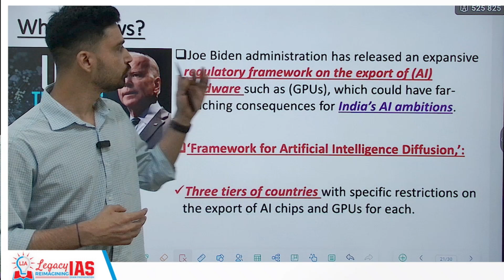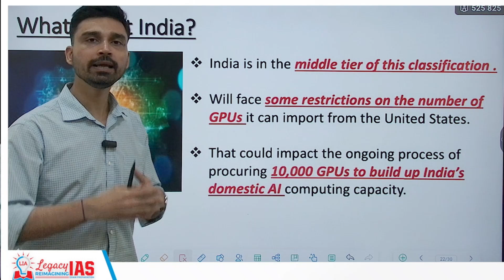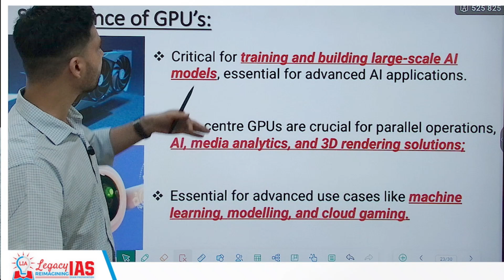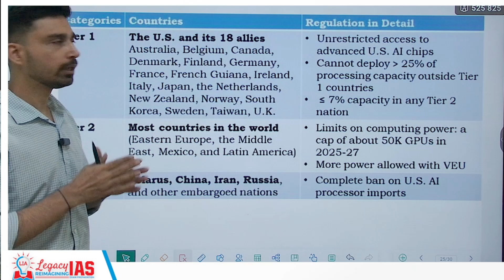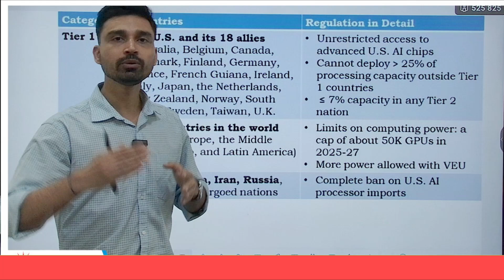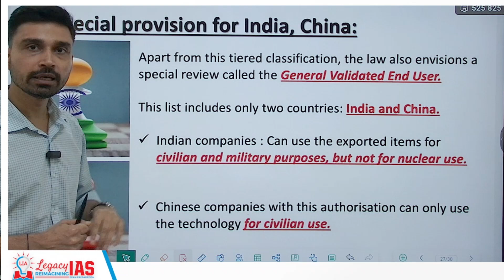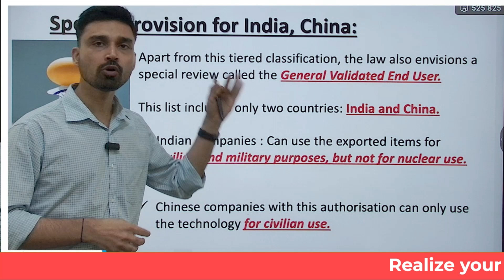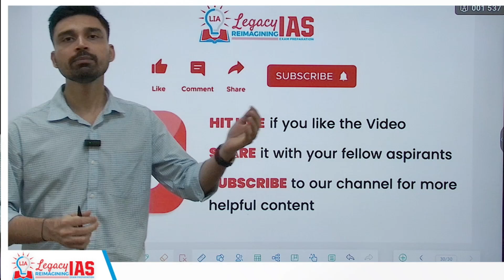US Excludes India From Benefits of Closest Allies of AI Export Rule: Impact on India I Legacy IAs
In a significant move, the Joe Biden administration has unveiled a comprehensive regulatory framework governing the export of artificial intelligence (AI) hardware, including high-performance GPUs. Coming just days before the administration's term ends, this policy could have wide-ranging implications for countries like India, which is rapidly expanding its AI capabilities. In this video, we examine the key aspects of the framework, its potential impact on India’s AI ambitions, and how it might influence global tech dynamics. Will these restrictions hinder India's AI growth, or will they spur innovation and self-reliance?